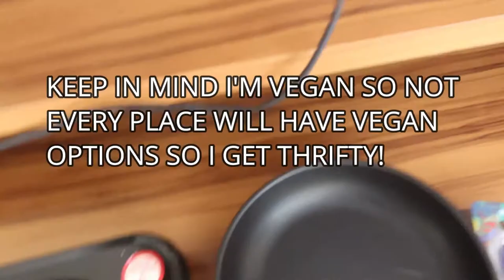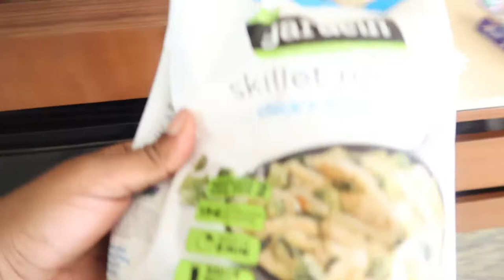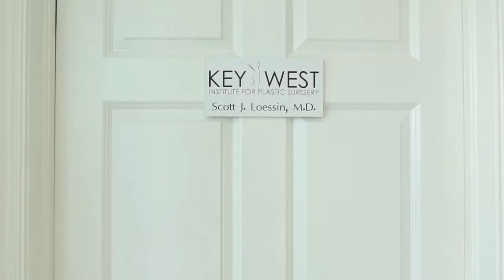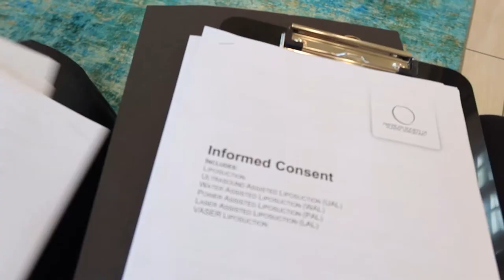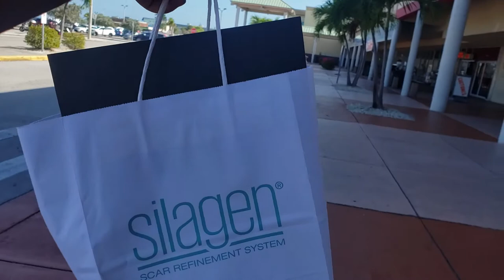VLOG #3| MY PRE-OP APPOINTMENT| MEETING MY DOCTOR| TESHIA SADE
+Maryland
+Mom of 1
+Natural Hair Enthusiast
+ Lover of Wigs
+Zodiac: Virgo
+ Diet : Vegan
+ Nationality & Race: Alien